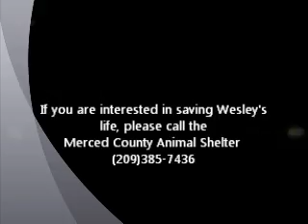Wesley Snipes ID 114647